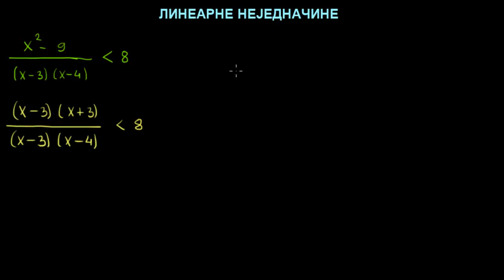Linearne nejednačine - Rešavanje nejednačine i važnost uslova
U primeru je pokazano kako se rešava linearna nejednačina i koliko su važni uslovi koje obavezno treba ispitati.